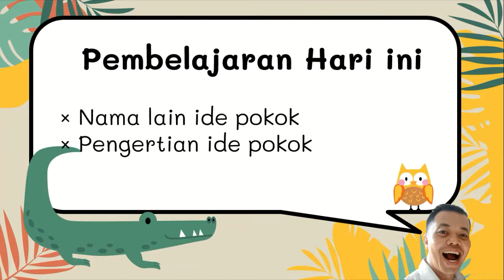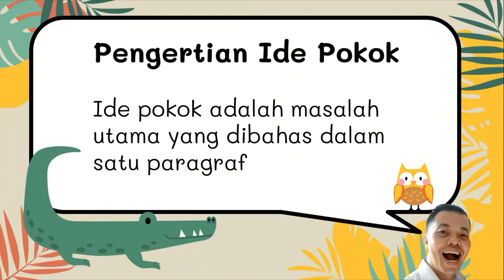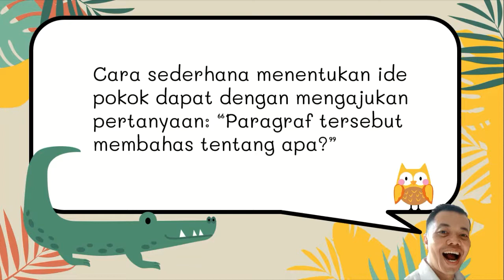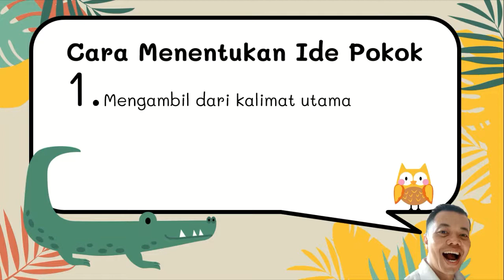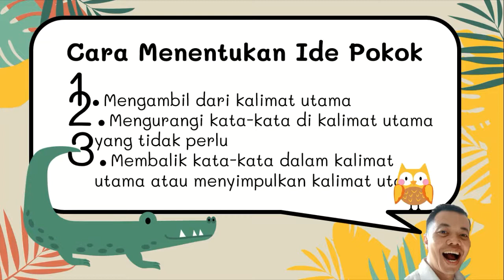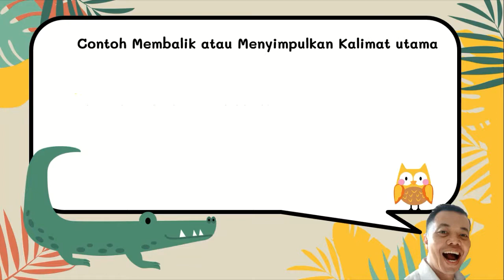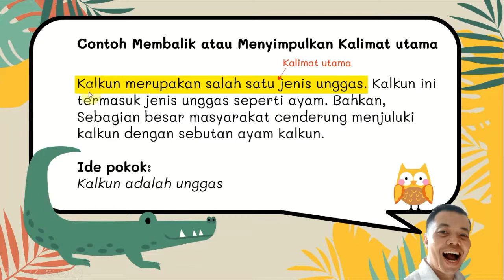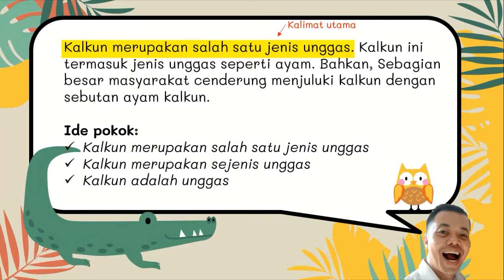Kelas 6 Tema 1 Sub 2 Menentukan Ide Pokok